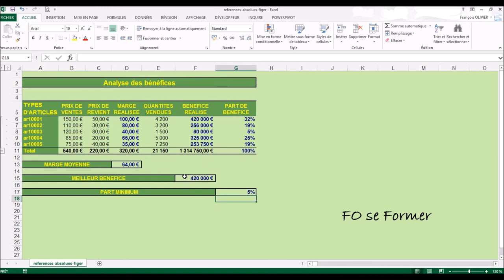Excel : Comprendre l'utilisation des $ dans des formules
Dans Excel, on parle de référence relative et de référence absolue ($).
Nous allons voir pourquoi utiliser dans les formules Excel des dollars ( $ ).
Mais avant je réalise des calculs comme la somme, Somme(), des soustraction, des multiplications et aussi des divisions. Je vais aussi réaliser une moyenne, Moyenne(), le nombre maximum, Max(), et le nombre minimum, Min().

00:00 Introduction
00:23 Soustraction pour un calcul de marge réalisée
02:43 Multiplication pour un calcul de bénéfice réalisé
04:36 Calcul de la somme de plusieurs colonnes avec Somme()
05:22 Division pour le calcul de la part de bénéfice
06:18 Utilisation de référence absolue avec des $ dans la formule
10:31 Calcul de la marge moyenne avec Moyenne()
11:19 Calcul du meilleur bénéfice avec Max()
12:07 Calcul de la part de bénéfice minimum avec Min()